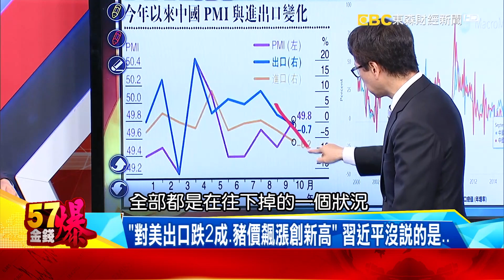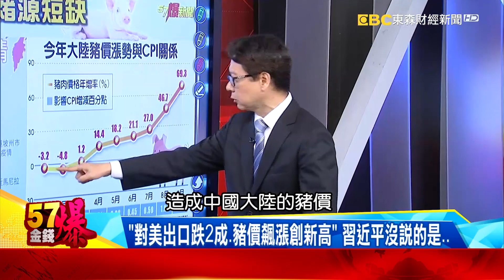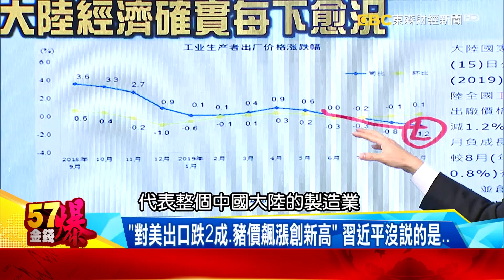川普中東爛攤子…恐嚇土耳其總統「別充硬漢當傻瓜」！- 阮慕驊 徐俊相《５７金錢爆精選》2019.1018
川普找習近平「急簽協議」…全因背後一卡車未爆彈！
川普中東爛攤子…恐嚇土耳其總統「別充硬漢當傻瓜」！
「通烏門」快要hold不住 「朱利安尼」成川普豬隊友！
「對美出口跌2成、豬價飆漲創新高」習近平沒說的是…

晚上２０：００